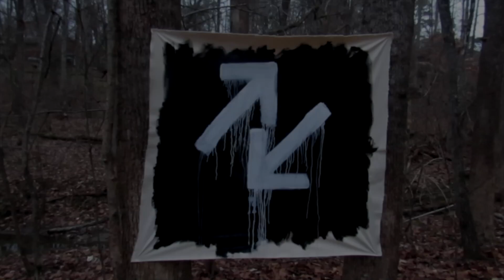BTBAM-An Evening With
Come celebrate 20 of years of BTBAM with us! 🎉⁣
Set one: Career spanning set⁣
Set two: The Great Misdirect in its entirety⁣

May 09 - The Canal - Richmond, VA
May 10 - Black Cat - Washington, DC
May 12 - Theatre of Living Arts - Philadelphia, PA
May 13 - The Gramercy Theatre - New York, NY
May 14 - The Palladium - Worcester, MA
May 15 - Mr Smalls Theatre - Millvale, PA
May 16 - Magic Stick - Detroit, MI
May 17 - Red Flag - St. Louis, MO
May 19 - House of Blues - Chicago, IL
May 20 - Studio B at Skyway Theatre - Minneapolis, MN
May 22 - Summit- Denver, CO
May 23 - The Complex - Salt Lake City, UT
May 25 - Imperial Vancouver - Vancouver, BC
May 26 - El Corazon - Seattle, WA
May 27 - Bossanova Ballroom - Portland, OR
May 29 - Ace of Spades - Sacramento, CA
May 30 - Teragram Ballroom - Los Angeles, CA
May 31 - Fremont Country Club - Las Vegas, NV
June 01- Garden Amp - Garden Grove, CA
June 02- Crescent Ballroom - Phoenix, AZ
June 04- Paper Tiger - San Antonio, TX
June 05- Trees - Dallas, TX
June 06- Studio at Warehouse Live - Houston, TX
June 08- The Orpheum - Tampa, FL
June 09- Culture Room - Ft. Lauderdale, FL
June 11- Vinyl Music Hall - Pensacola, FL
June 12- The Masquerade - Hell - Atlanta, GA
June 13- The Basement East - Nashville, TN
June 15- The Opera House - Toronto, ON
June 16- Bronson Centre Theatre - Ottawa, ON
June 17- Fairmount Theatre - Montreal, QC
June 19- The Underground - Charlotte, NC